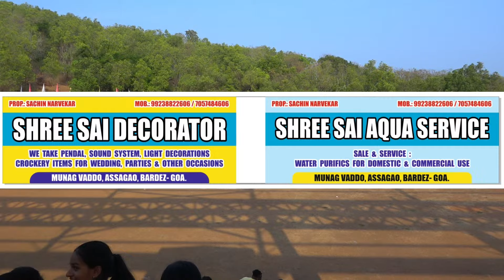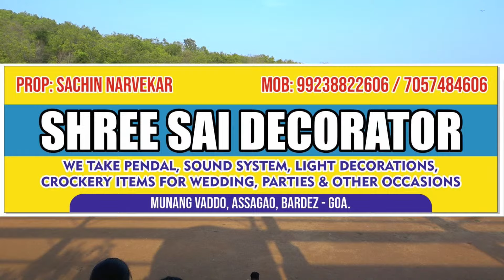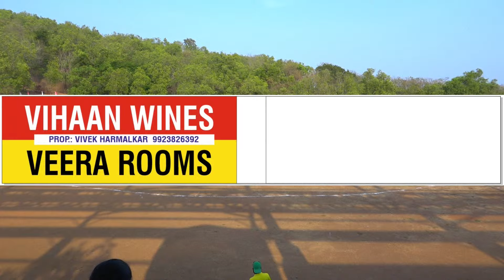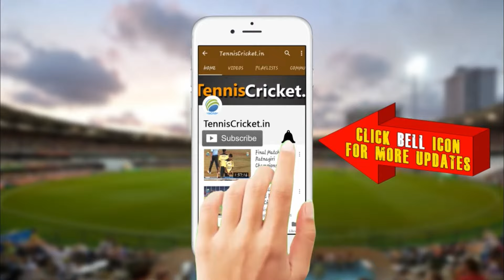Dj Xi vs Shree Crickters Match || Assagao Premier League 2024